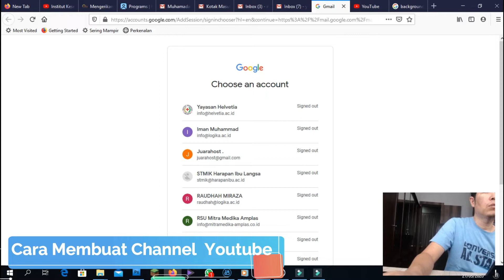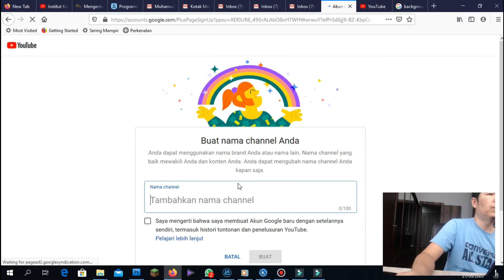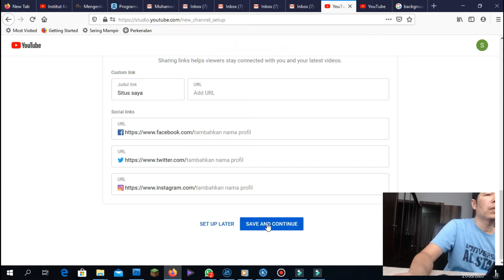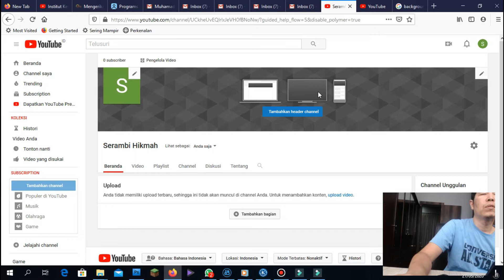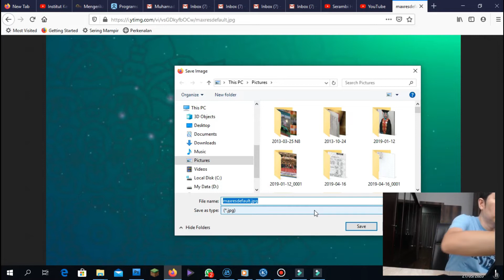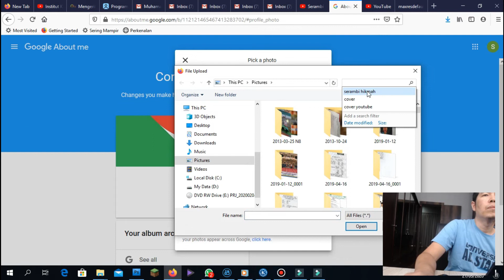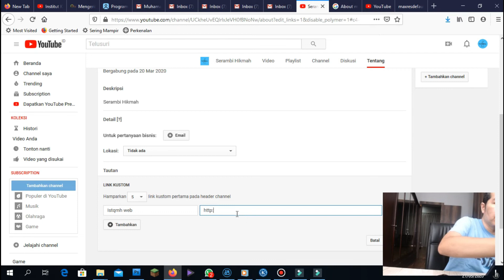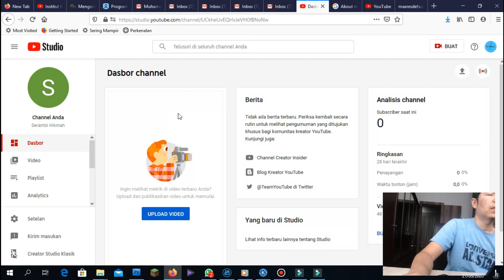Cara Membuat Channel Youtube dan Dapat Uang Mudah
Hallo sahabat pemula...
kali ini saya akan ngasi tahu kalian tentang bagaimana cara membuat channel youtube.

Tutorial Cara Membuat Channel Youtube dan Dapat Uang ini Sangat mudah untuk di buat selamat menyaksikan dan saya yakin anda akan mudah tau dan mengerti caranya selamat mencoba